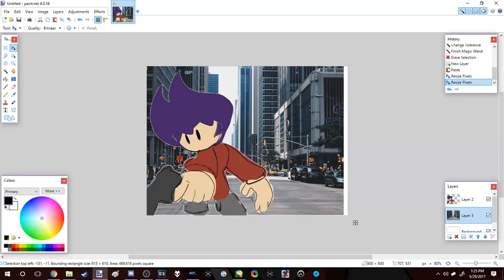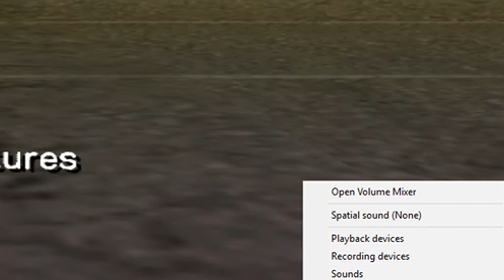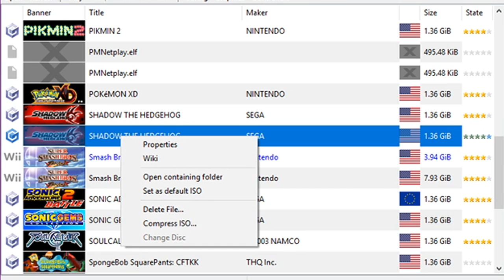Shadow the Sonic Game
Not a really good game. Not just bad Sonic game, but bad game.